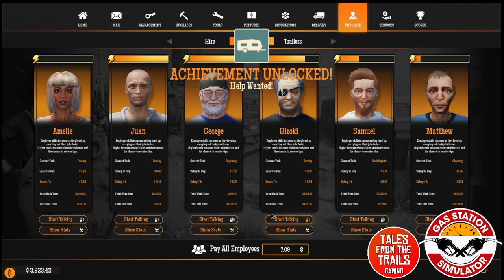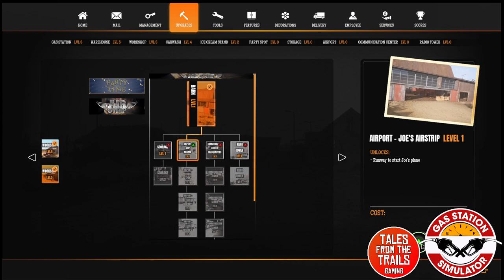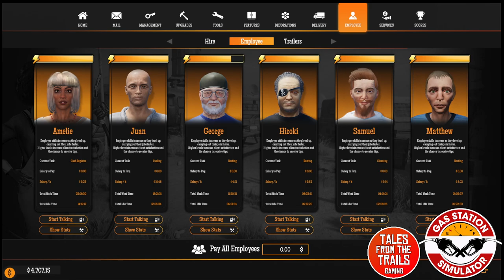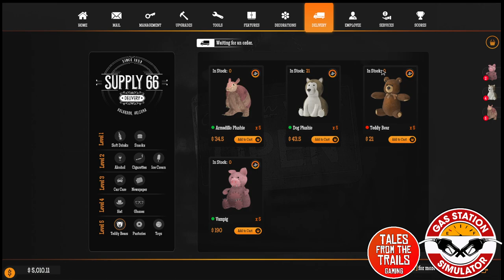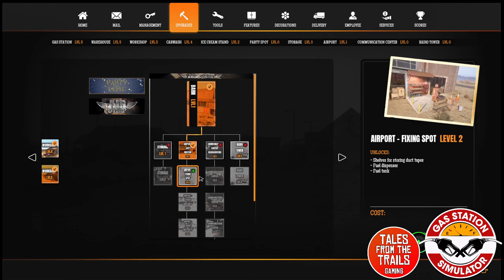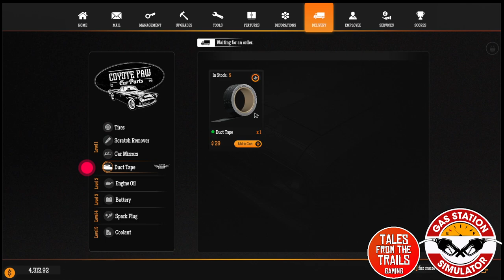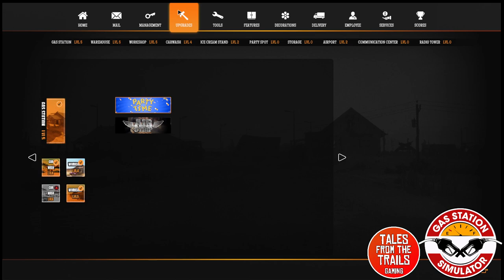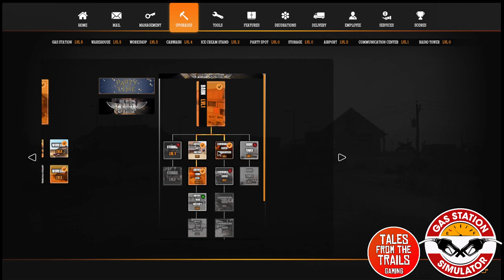🎤Microphone On: [Gas Station Simulator - Airstrip DLC] Lets take a look! [PC]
Its been quite some time since I have had the microphone on but here we are! We are playing a little Gas Station Simulator featuring the latest DLC Airstrip DLC.

While I have personally purchased the base game the kind team over at Draco Entertainment gifted me a copy of the AirStrip DLC.  A massive thank you to the Draco Entertainment team!

I know that the video isn't perfect quality and this I apologise for. My PC is rather old now and can sometimes struggle when recording and playing games at the same time. This I will fine tune in future videos. I also need to find a new placement for the microphone.

Also I am aware that I do slur my words a little bit, I have a condition which causes this on occasion. And one of the main reasons why I rarely do voice over videos in the recent months.